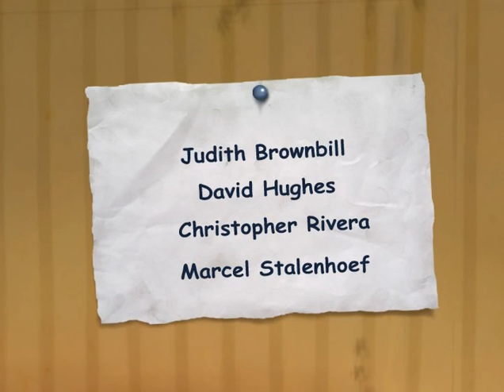Housemates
Group Project from the National Centre for Computer Animation, Bournemouth, UK, 2005